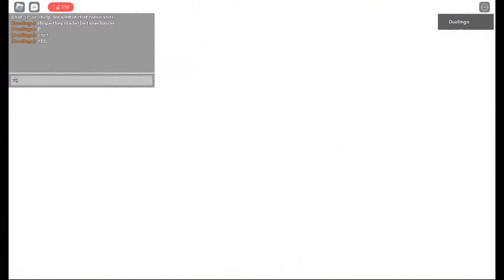Peppino In Baldi's Basics | P-Rank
runnin time